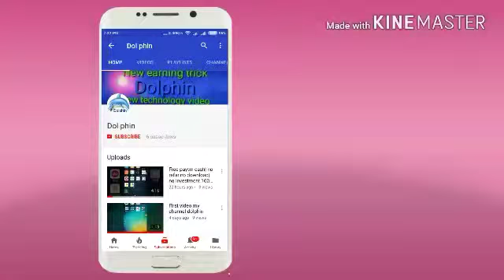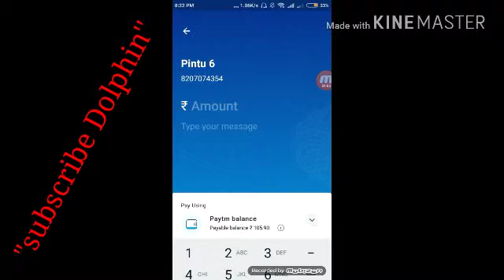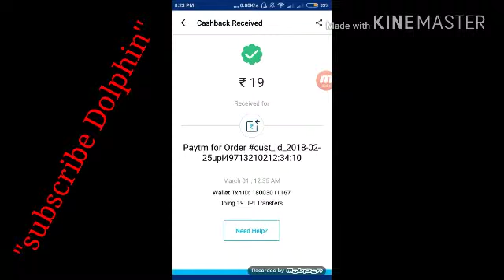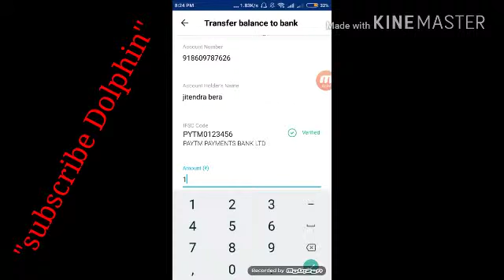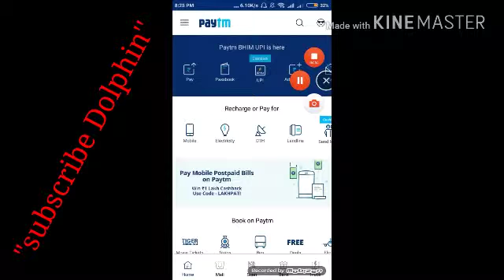Paytm new send maney offer!!by Dolphin!!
(This offer user only kyc customer )

By Dolphin